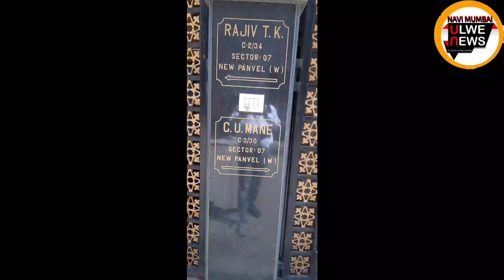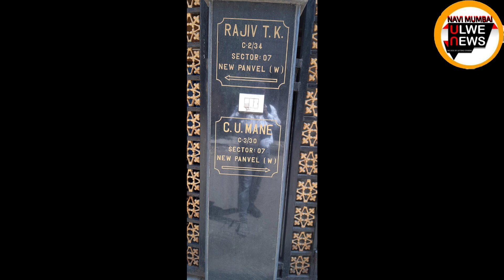NAVI MUMBAI ULWE NEWS,Khanda Colony police exposed the cover of sex racket,Two Girls Under 16 Year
पनवेल ब्रेकिंग.

पनवेल के खांदा पुलिस स्टेशन के हद्द मे, एक सेक्स घटना सामने आई,सेक्स रॅकेट मे डालने के लिये, राजस्थान और उत्तर प्रदेश से लाया गया था

ये सब घीनोना काम करने के लिय रो हाऊस भी भाडे से लीया था,अब ओ किसका था,ये भी तपास सुरू है इसमे

2 आरोपियो को गिरफ्तार किया गया है

अनैतिक मानव तस्करी रोकथाम अपराध जांच की टीम की कारवाई.

खांदा कॉलोनी पुलिस थाणे मे मामला दर्ज हुवा है, आगे की छान बिन शूरू है, ओर एसमे चौकानेवाली बात ये हैं की,

कुल छह लड़कियों को छोड़ा गया
एसमे दो लडकिया सोळा से कम उम्र की है,,अब ये देखना होगा की पुलिस आगे क्या कारवाई करती है.